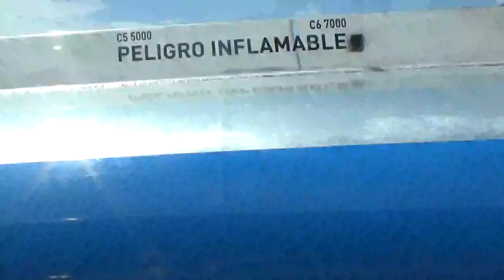南極海洋探險號16天巨大旅遊首都布宜諾斯艾利斯到了高速公路兩旁的景觀191121